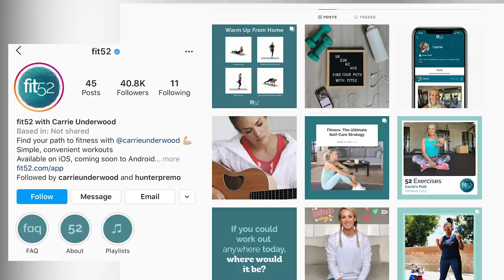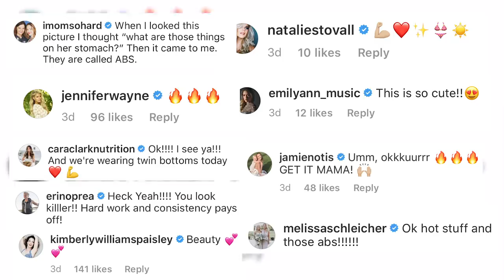Carrie Underwood's Bikini Pic Shows Hard Work Pays Off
Carrie Underwood is ready to hit the pool! The country singer posted a new bikini picture to social media on Saturday (May 23), asking, "Is it summer yet?"

The 37-year-old country superstar has been the hitting her workouts as hard as ever during her time in quarantine in Nashville with her family, and it shows in the picture below, which depicts Underwood in a modest two-piece bikini, smiling into the camera with a large hat protecting her from the sun.

The "Drinking Alone" singer has been putting her time to good use since she returned to Nashville to begin sheltering in place. She's taken part in several remote performances while maintaining social distance, and she's also been sharing some personal moments with her fans, including some adorable shots of her baking with her youngest son, Jacob.